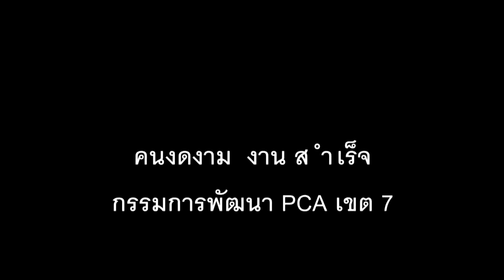หยาดเพชร PCA